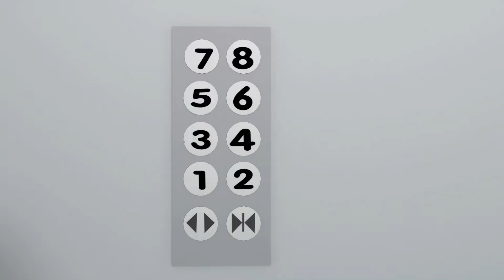Ep. 57 Urgent | Official Funny Comic Show | GAGOO NOMI | Cartoons For Kids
Short funny comic strip animation